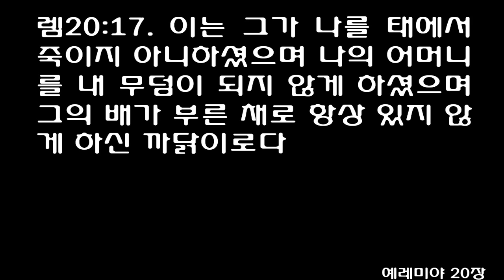예레미야 20장 [개역개정] Jeremiah chapter 20 [내가 다시는 여호와를 선포하지 아니하며 그의 이름으로 말하지 아니하리라 하면 나의 마음이 불붙는 것 같아서]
예레미야와 바스훌
[렘]20:1 임멜의 아들 제사장 바스훌은 여호와의 성전의 총감독이라 그가 예레미야의 이 일 예언함을 들은지라
[렘]20:2 이에 바스훌이 선지자 예레미야를 때리고 여호와의 성전에 있는 베냐민 문 위층에 목에 씌우는 나무 고랑으로 채워 두었더니
[렘]20:3 다음날 바스훌이 예레미야를 목에 씌우는 나무 고랑에서 풀어 주매 예레미야가 그에게 이르되 여호와께서 네 이름을 바스훌이라 아니하시고 마골밋사빕이라 하시느니라
[렘]20:4 여호와께서 이와 같이 말씀하시되 보라 내가 너로 너와 네 모든 친구에게 두려움이 되게 하리니 그들이 그들의 원수들의 칼에 엎드러질 것이요 네 눈은 그것을 볼 것이며 내가 온 유다를 바벨론 왕의 손에 넘기리니 그가 그들을 사로잡아 바벨론으로 옮겨 칼로 죽이리라
[렘]20:5 내가 또 이 성읍의 모든 부와 그 모든 소득과 그 모든 귀중품과 유다 왕들의 모든 보물을 그 원수의 손에 넘기리니 그들이 그것을 탈취하여 바벨론으로 가져가리라
[렘]20:6 바스훌아 너와 네 집에 사는 모든 사람이 포로 되어 옮겨지리니 네가 바벨론에 이르러 거기서 죽어 거기 묻힐 것이라 너와 너의 거짓 예언을 들은 네 모든 친구도 그와 같으리라 하셨느니라
  예레미야가 여호와께 사정을 아뢰다
[렘]20:7 여호와여 주께서 나를 권유하시므로 내가 그 권유를 받았사오며 주께서 나보다 강하사 이기셨으므로 내가 조롱 거리가 되니 사람마다 종일토록 나를 조롱하나이다
[렘]20:8 내가 말할 때마다 외치며 파멸과 멸망을 선포하므로 여호와의 말씀으로 말미암아 내가 종일토록 치욕과 모욕 거리가 됨이니이다
[렘]20:9 내가 다시는 여호와를 선포하지 아니하며 그의 이름으로 말하지 아니하리라 하면 나의 마음이 불붙는 것 같아서 골수에 사무치니 답답하여 견딜 수 없나이다
[렘]20:10 나는 무리의 비방과 사방이 두려워함을 들었나이다 그들이 이르기를 고소하라 우리도 고소하리라 하오며 내 친한 벗도 다 내가 실족하기를 기다리며 그가 혹시 유혹을 받게 되면 우리가 그를 이기어 우리 원수를 갚자 하나이다
[렘]20:11 그러하오나 여호와는 두려운 용사 같으시며 나와 함께 하시므로 나를 박해하는 자들이 넘어지고 이기지 못할 것이오며 그들은 지혜롭게 행하지 못하므로 큰 치욕을 당하오리니 그 치욕은 길이 잊지 못할 것이니이다
[렘]20:12 의인을 시험하사 그 폐부와 심장을 보시는 만군의 여호와여 나의 사정을 주께 아뢰었사온즉 주께서 그들에게 보복하심을 나에게 보게 하옵소서
[렘]20:13 여호와께 노래하라 너희는 여호와를 찬양하라 가난한 자의 생명을 행악자의 손에서 구원하셨음이니라
[렘]20:14 내 생일이 저주를 받았더면, 나의 어머니가 나를 낳던 날이 복이 없었더면,
[렘]20:15 나의 아버지에게 소식을 전하여 이르기를 당신이 득남하였다 하여 아버지를 즐겁게 하던 자가 저주를 받았더면,
[렘]20:16 그 사람은 여호와께서 무너뜨리시고 후회하지 아니하신 성읍 같이 되었더면, 그가 아침에는 부르짖는 소리, 낮에는 떠드는 소리를 듣게 하였더면, 좋을 뻔하였나니
[렘]20:17 이는 그가 나를 태에서 죽이지 아니하셨으며 나의 어머니를 내 무덤이 되지 않게 하셨으며 그의 배가 부른 채로 항상 있지 않게 하신 까닭이로다
[렘]20:18 어찌하여 내가 태에서 나와서 고생과 슬픔을 보며 나의 날을 부끄러움으로 보내는고 하니라
1When the priest Pashhur son of Immer, the chief officer in the temple of the LORD, heard Jeremiah prophesying these things,

2he had Jeremiah the prophet beaten and put in the stocks at the Upper Gate of Benjamin at the LORD's temple.

3The next day, when Pashhur released him from the stocks, Jeremiah said to him, "The LORD's name for you is not Pashhur, but Magor-Missabib.

4For this is what the LORD says: 'I will make you a terror to yourself and to all your friends; with your own eyes you will see them fall by the sword of their enemies. I will hand all Judah over to the king of Babylon, who will carry them away to Babylon or put them to the sword.

5I will hand over to their enemies all the wealth of this city-all its products, all its valuables and all the treasures of the kings of Judah. They will take it away as plunder and carry it off to Babylon.

6And you, Pashhur, and all who live in your house will go into exile to Babylon. There you will die and be buried, you and all your friends to whom you have prophesied lies.' "

7O LORD, you deceived me, and I was deceived; you overpowered me and prevailed. I am ridiculed all day long; everyone mocks me.

8Whenever I speak, I cry out proclaiming violence and destruction. So the word of the LORD has brought me insult and reproach all day long.

9But if I say, 'I will not mention him or speak any more in his name,' his word is in my heart like a fire, a fire shut up in my bones. I am weary of holding it in; indeed, I cannot.

10I hear many whispering, "Terror on every side! Report him! Let's report him!" All my friends are waiting for me to slip, saying, "Perhaps he will be deceived; then we will prevail over him and take our revenge on him."

11But the LORD is with me like a mighty warrior; so my persecutors will stumble and not prevail. They will fail and be thoroughly disgraced; their dishonor will never be forgotten.

12O LORD Almighty, you who examine the righteous and probe the heart and mind, let me see your vengeance upon them, for to you I have committed my cause.

13Sing to the LORD! Give praise to the LORD! He rescues the life of the needy from the hands of the wicked.

14Cursed be the day I was born! May the day my mother bore me not be blessed!

15Cursed be the man who brought my father the news, who made him very glad, saying, 'A child is born to you-a son!'

16May that man be like the towns the LORD overthrew without pity. May he hear wailing in the morning, a battle cry at noon.

17For he did not kill me in the womb, with my mother as my grave, her womb enlarged forever.

18Why did I ever come out of the womb to see trouble and sorrow and to end my days in shame?